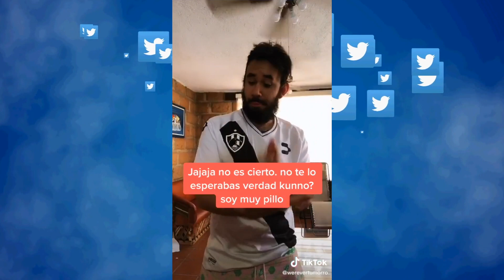Kunno Caminata Con Fans En Tik Tok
Kunno Caminata TikTok Con Fans